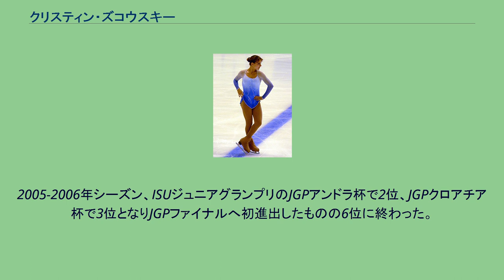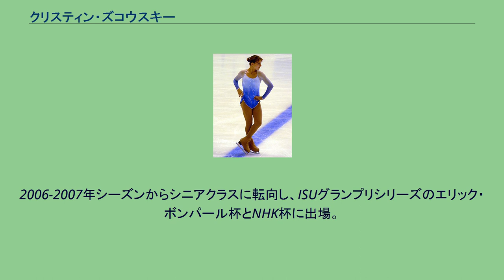クリスティン・ズコウスキー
クリスティン・ズコウスキー（英語: Christine Zukowski、1989年8月9日 - ）は、アメリカ合衆国ペンシルベニア州フィラデルフィア出身の女性元フィギュアスケート選手。
2006年世界ジュニア選手権3位。
ペンシルベニア州フィラデルフィアに生まれた。
5歳のときにリレハンメルオリンピックを見てスケートを始めたという。
2004年全米選手権ノービスクラスで優勝。
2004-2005年シーズンからISUジュニアグランプリに参戦を果たした。
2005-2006年シーズン、ISUジュニアグランプリのJGPアンドラ杯で2位、JGPクロアチア杯で3位となりJGPファイナルへ初進出したものの6位に終わった。
2006年全米選手権にはシニアクラスで出場し6位となり、シニアクラスの2006年四大陸選手権とジュニアクラスの世界ジュニア選手権代表に初選出された。
2006年四大陸選手権では10位に終わったものの、世界ジュニア選手権では3位となり初出場ながらメダルを獲得した。
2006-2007年シーズンからシニアクラスに転向し、ISUグランプリシリーズのエリック・ボンパール杯とNHK杯に出場。
2007年全米選手権では10位に終わった。
2008年、背中の怪我などを理由にアマチュアからの引退、およびテンプル大学への進学を表明した。